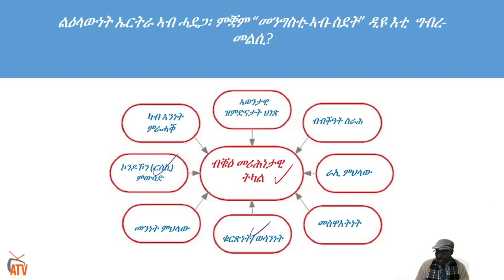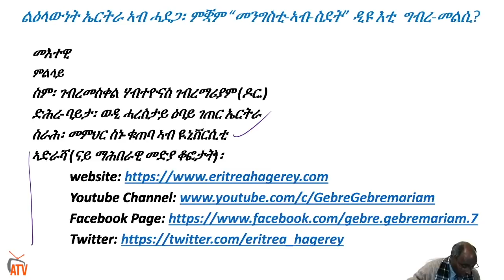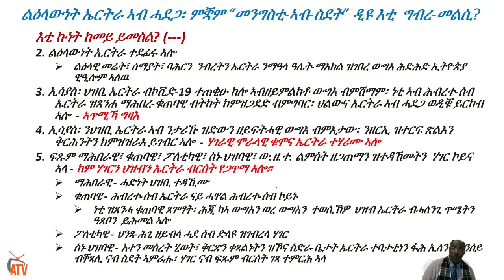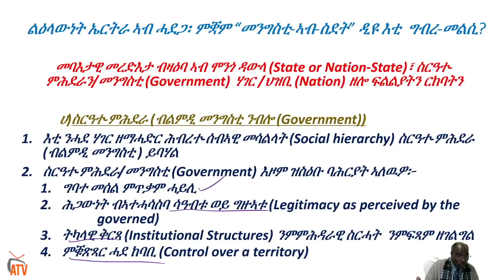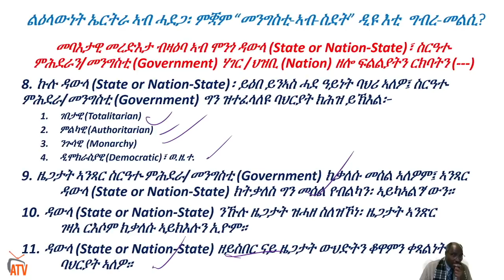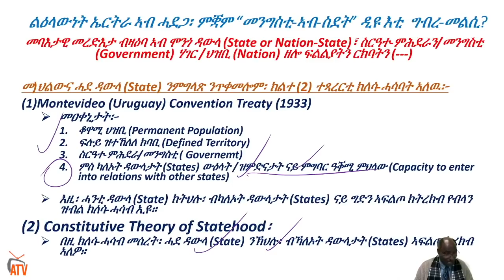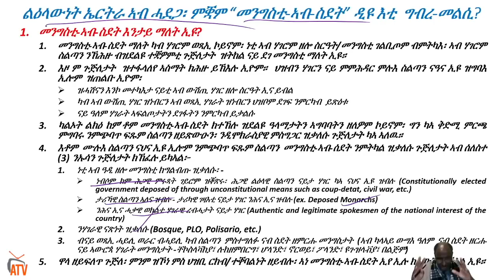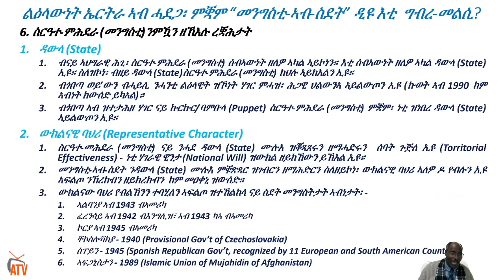ATV: ህሉው ኩነታትና መግለጺ ሕመቕና - ብ ዶር ገብረ ገብረማርያም